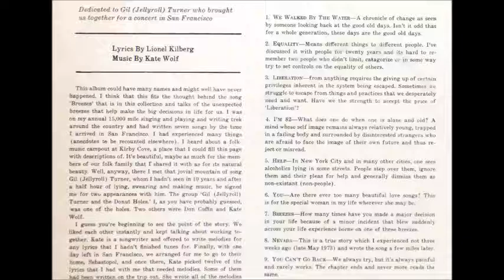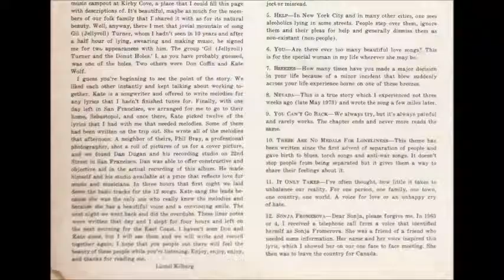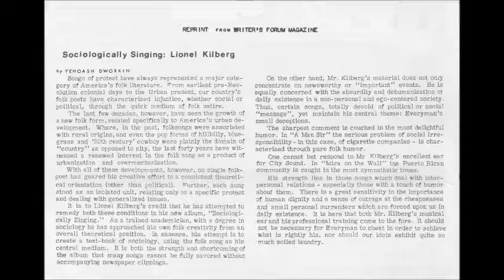Lionel Kilberg, Kate Wolf with Don Coffin - Equality [1970s Folk]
"Equality" by Lionel Kilberg and Kate Wolf with Don Coffin from the 1973 album "We Walked By The Water".